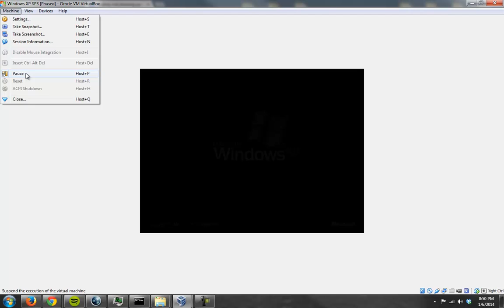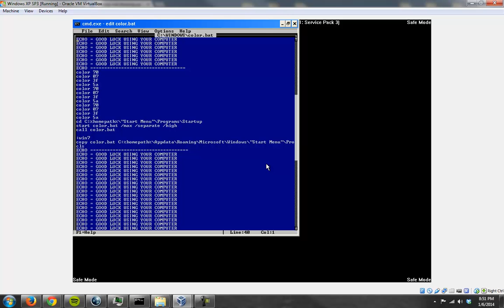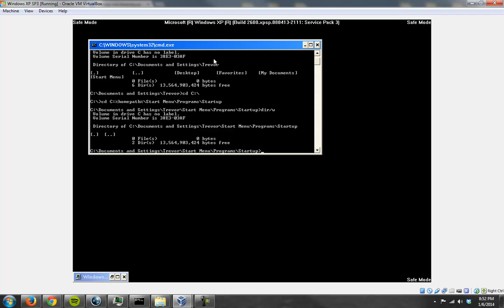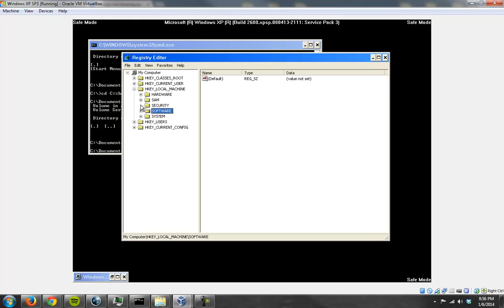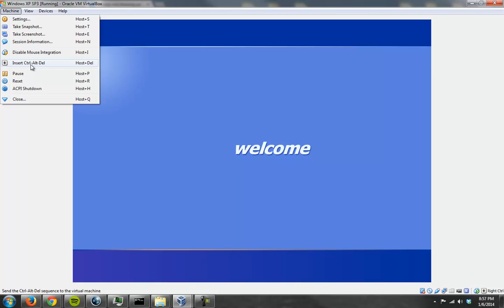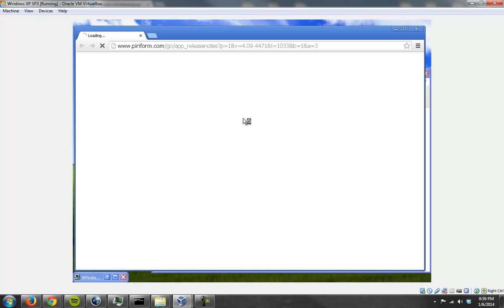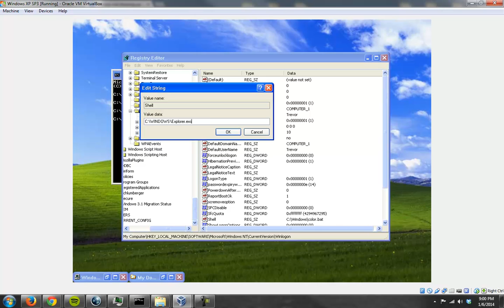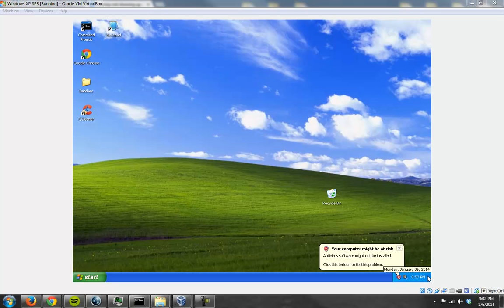Winlogon and the Startup Shell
This video details my attempts to fix the winlogon portion of the registry. For some reason my changes kept resetting, but I was able to fix the problem after some effort.